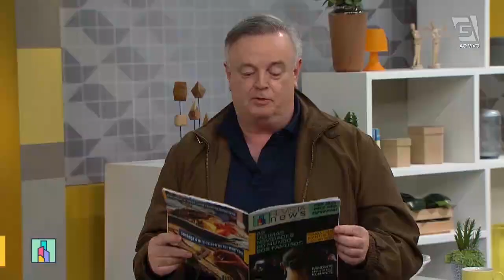Neymar sobe no palco de Paula Fernandes - Revista da Cidade (13/08/19)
Marcelo Mansfield te deixa por dentro de tudo o que acontece no Mundo dos Famosos:
- Morre o ator João Carlos Barroso
- Iran Malfitano começa a dar aula de interpretação após virar motorista de aplicativo
- Novo programa para Rebeca Abravanel
- Neymar sobe no palco de Paula Fernandes
- Luiza Sonza rebate acusações de ter feito plástica